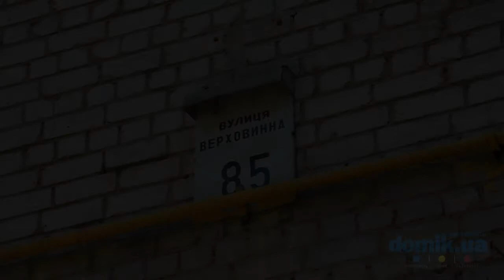Верховинная, 85 Киев видео обзор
Улица Верховинная, 85.
9-этажный кирпичный дом 1972 года постройки. Во дворе высажены цветущие клумбы, за которыми тщательно ухаживают. В удовлетворительном состоянии входы в подъезды, оборудованы домофонами и пандусами. Во дворе очень скромная детская площадка, мест для парковки недостаточно. В ближайших окрестностях киевский международный университет, детский сад и школа. В пешем доступе две станции метро "Академгородок" и "Житомирская" круглосуточный супермаркет и сквер с детской площадкой. Недалеко находится Святошинское озеро с зоной отдыха.
Общее состояние дома удовлетворительное.